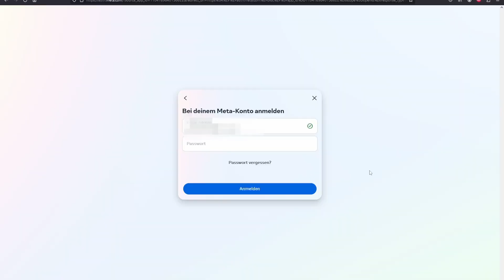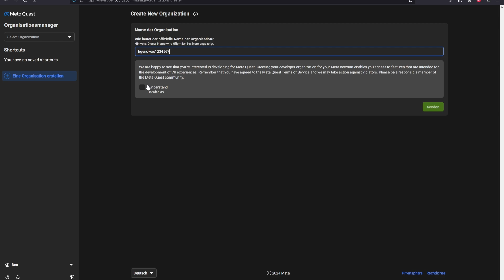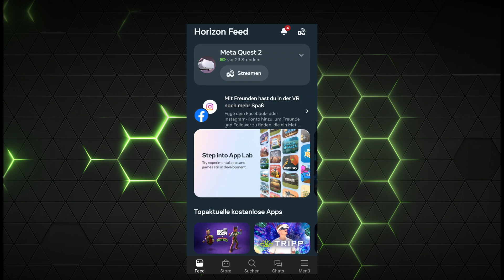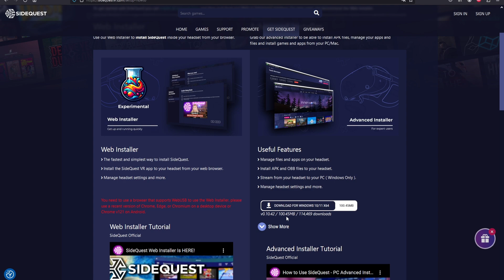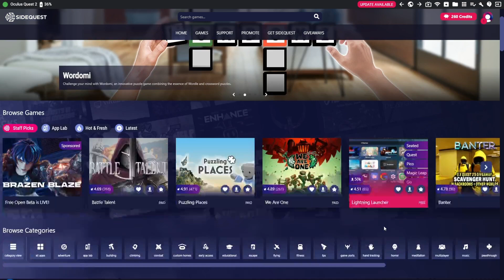Sideloading auf der Meta Quest - Sidequest Tutorial 2024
00:00 Einleitung
00:53 Meta Entwickler Konto Einrichtung
02:01 Entwicklermodus aktivieren
02:45 USB-Verbindung im Headset bestätigen
03:17 Sidequest runterladen & Übersicht

Neben dem Meta Store und dem App-Lab gibt es noch andere Möglichkeiten Content auf seine Meta Quest zu bekommen. Durch Sideloading! Wie bekommen wir aber externen Content auf das VR Headset? In diesem Tutorial möchte ich es euch zeigen, wie Sideloading auf der Quest funktioniert und was man dafür machen muss. Da das Meta System auf Android basiert, kann man in der Tat einiges damit machen. Um da aber hin zu kommen, müssen wir ein bisschen basteln.

Sidequest und auch Sideloading funktioniert ebenfalls auf den VR Headsets von Pico. Da ich aber lediglich die Meta Quest 2 besitze und mich mit Pico (noch) nicht auskenne, kann ich leider wenig dazu sagen.

Euer,
Captain